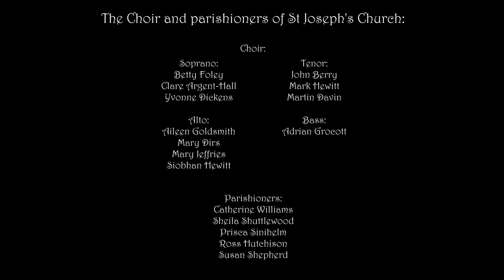O Come All Ye Faithful by the Choir and parishioners of St Joseph's Church, Upminster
During lockdown at Christmas 2020 our choir were not able to come together and sing as we normally would. Instead, we picked this carol and recorded our parts separately to produce this video. Enjoy!